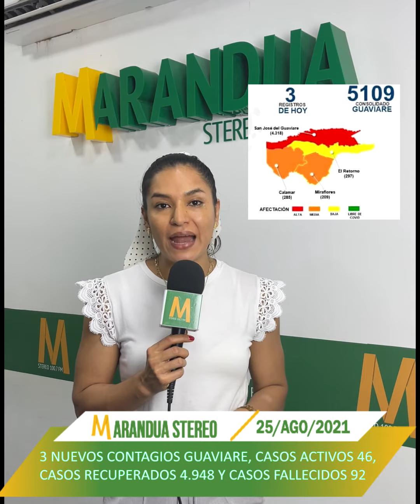Las cinco del día en Marandua Stereo 100.7 Fm